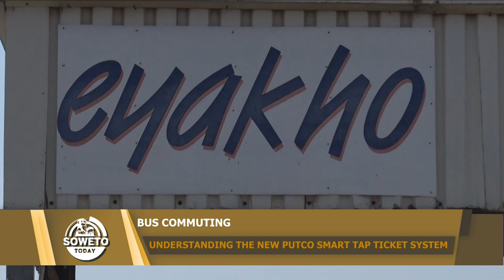SOWETO TODAY | UNDERSTANDING THE NEW PUTCO SMART TAP TICKET SYSTEM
In this episode of Soweto Today, we talk about the new tap system introduced by Putco for commuters to have much more convenient experience, which commuters do not seem to like. Joining us for the conversation is Lindokuhle Xulu as well as the Deputy Secretary of Batho Pele Soweto Commuters  Forum.